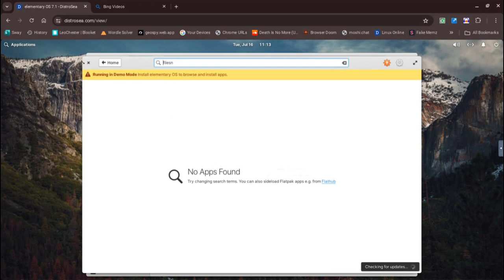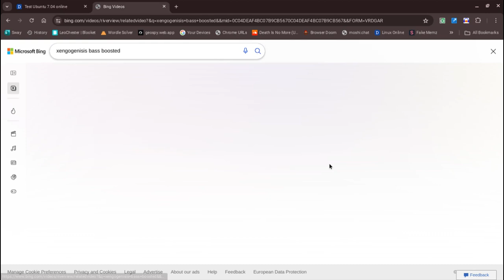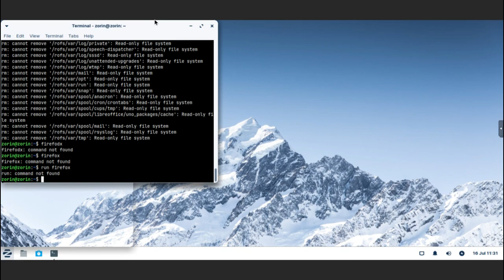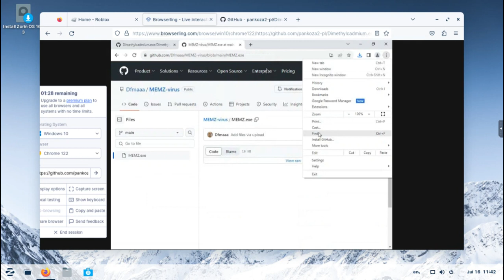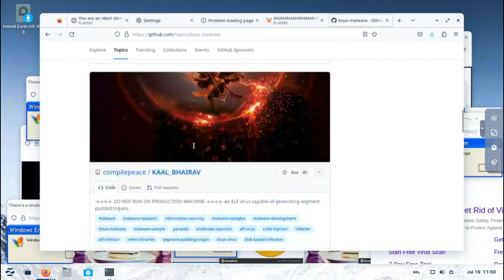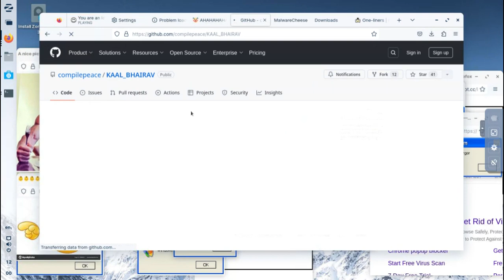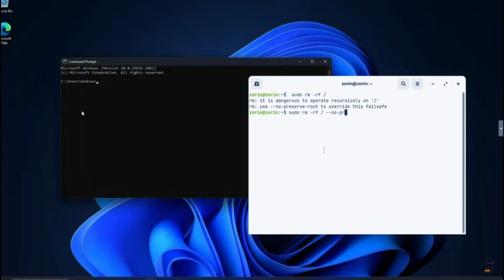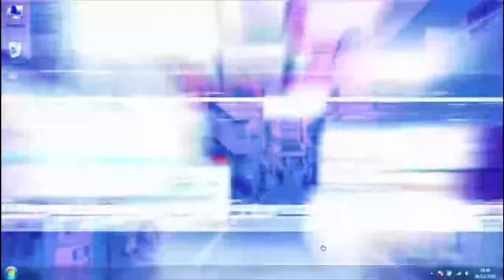Destroying Linux at school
executing sudo rm -rf / --no-preserve-root on linux using a school computer